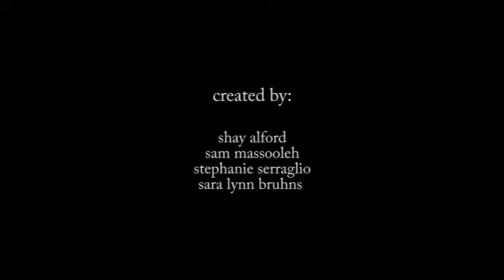5MFC Winner 2013 - PSA on Bullying